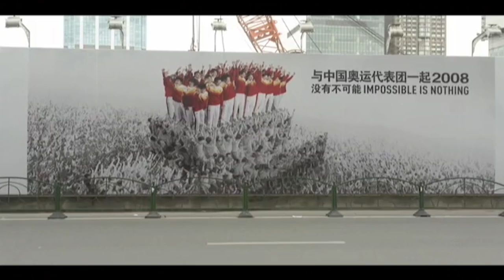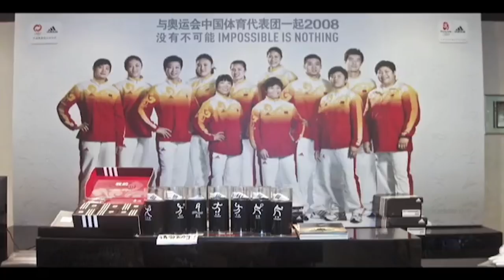The One Million Dollar Photoshoot - Story Time With Monte Isom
This is an excerpt from Monte Isom's full length tutorial on the business of commercial photography called: "Making Real Money"